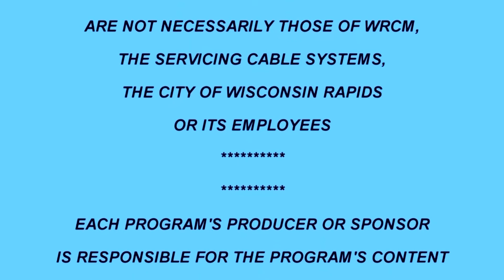Port Edwards Board of Trustees | 1-14-2020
Produced and Edited by: Art Napgezek